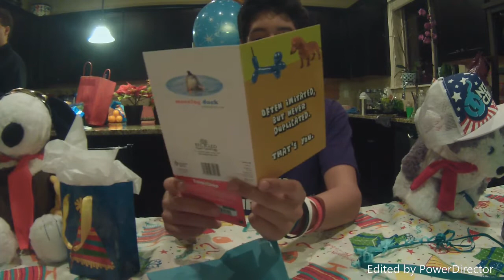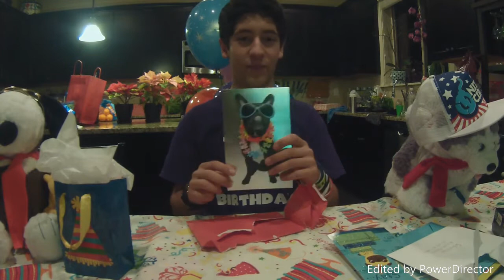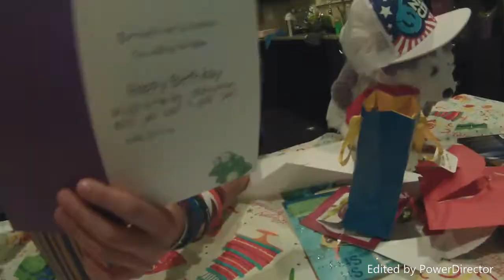Present Unboxing and Shooting EpicSauce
I Unbox all my presents and snoopy and get shoot at by my friends at the party along with that I will be getting only the people that showed to my party a Wristband that says EpicSacue-Digital with a purple back ground and wear you purple necklaces this week that you got in the goodie bag have fun.